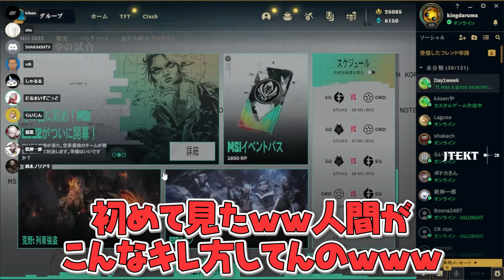【面白まとめ】新キャラで釈迦を引きずり回しながら殺しかけるだるまｗｗｗ【切り抜き だるまいずごっど 釈迦 叶 /APEX】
元配信アーカイブ：あぺらんく with 釈迦 叶 多分23時からLOL

0:00 ニューキャッスルが下手すぎる叶
1:49 強肩(?)の釈迦
3:26 窪みハイドの神だるま
6:38 サムネ
11:03 k4senはイジワル
12:05 だるまさんも嫌われようよ。一緒に
13:52 葛葉「ボドカしねええええ！！」

録画データバグってて遅くなりました～

【使用素材】
◆いらすとや